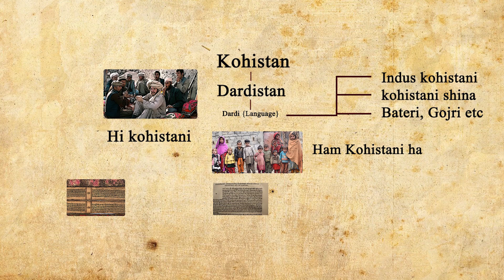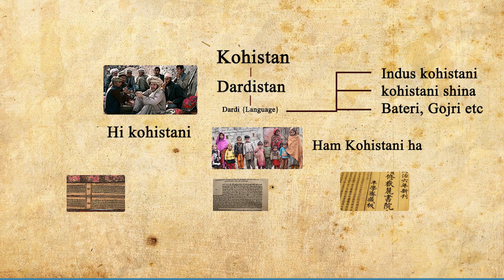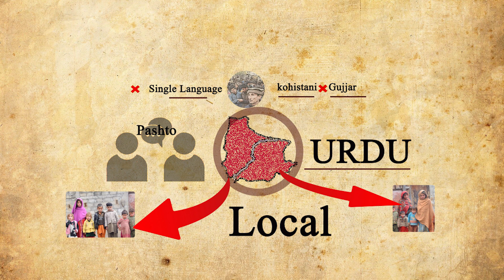History Of Kohistani People in Urdu DOCUMENTARY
History Of Kohistani People in urdu